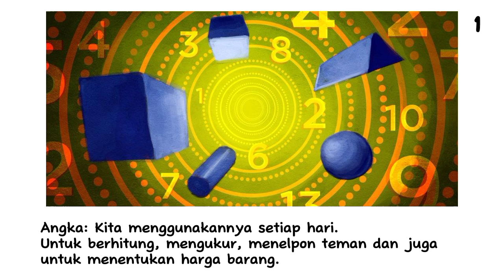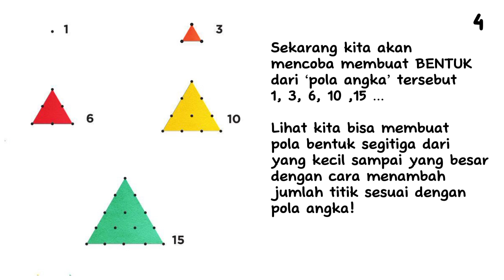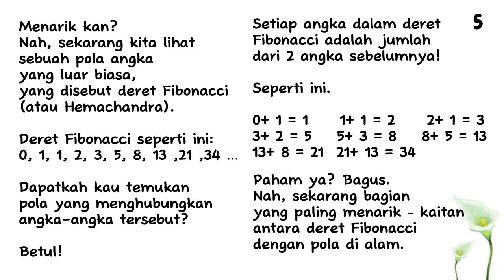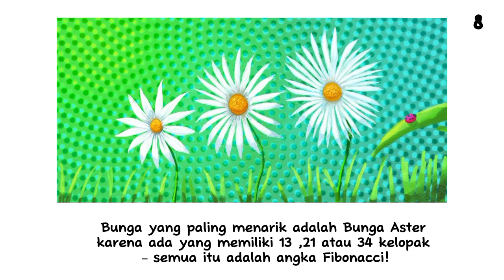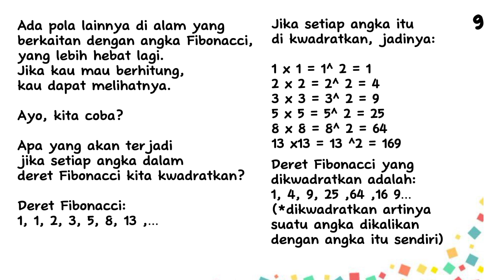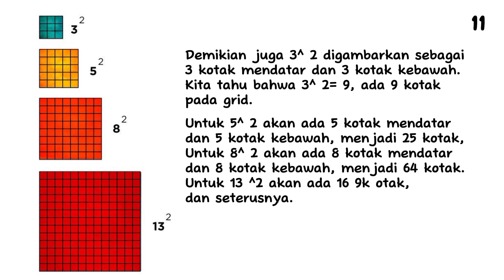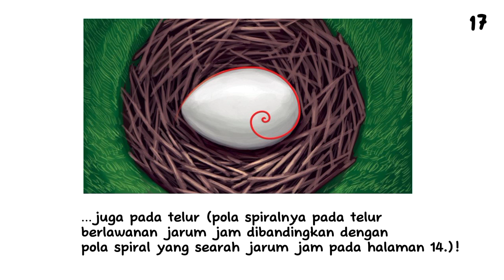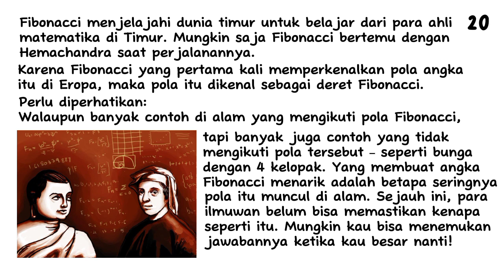Audio Book "Serunya Angka Fibonacci" Gemari Baca | Let's Read Indonesia